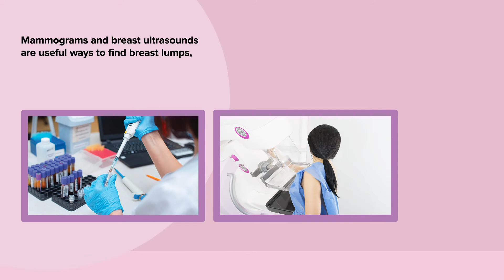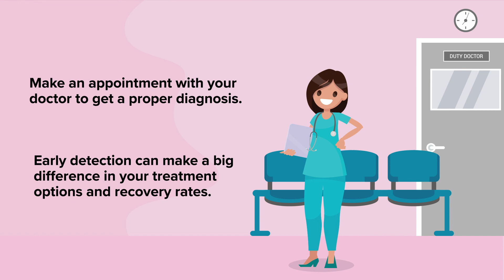Breast Biopsy: Confirming Breast Cancer | Mount Elizabeth Hospitals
What is a breast biopsy? A breast biopsy report can help one understand if the lump in the breast is cancerous or not.

Screening tests such as mammograms and breast ultrasounds are useful ways to find breast lumps, but only a breast biopsy test can tell if the lump is cancerous.

There are different kinds of breast biopsy procedures. Your doctor will recommend a breast biopsy procedure based on the size of the lump, location of the lump, and other characteristics of the breast abnormality.

The breast biopsy results usually takes a few days to be ready. The results of breast biopsy will include information such as the size and consistency of the tissue, location of the biopsy site, whether the lump is benign (non-cancerous) or malignant (cancerous), if any precancerous cells were present, and if the cancer cells have hormone receptors. Based on your breast biopsy results, your doctor will recommend an appropriate treatment plan.

The good news is: 80% of women who have a breast biopsy do not have breast cancer.

Early detection of breast cancer can make a big difference in your treatment options and recovery rates. Make an appointment with your doctor to get a proper diagnosis, or learn more about the breast biopsy procedure in this video by Mount Elizabeth Hospital.